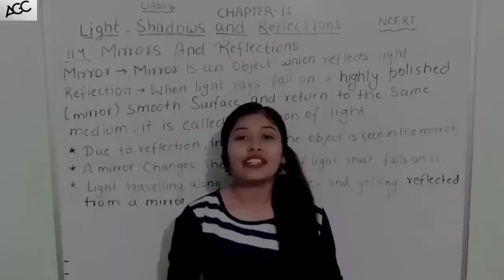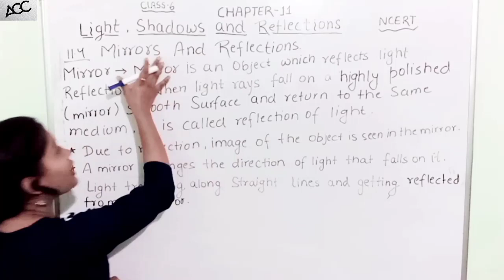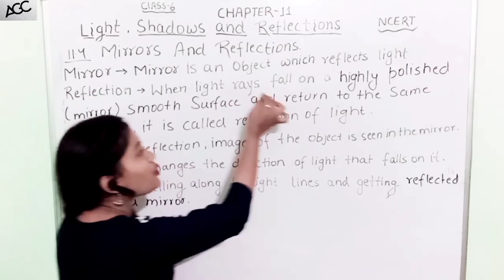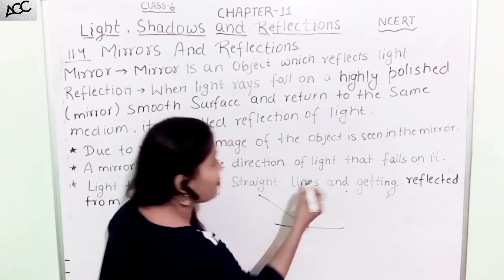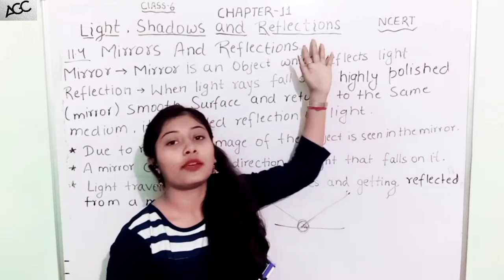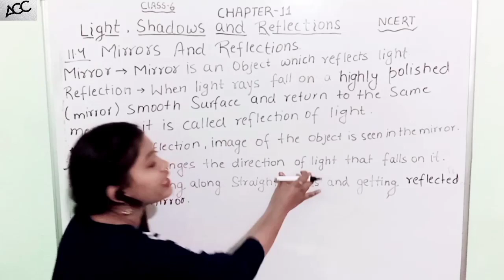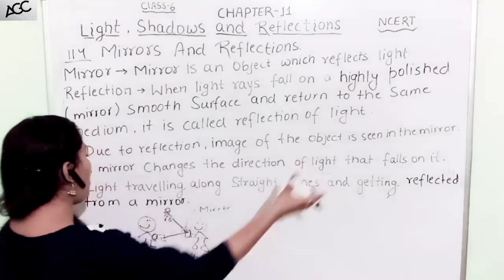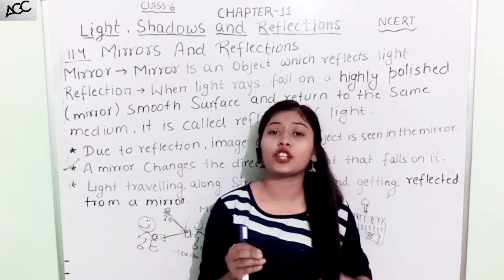CLASS-6 || CHAPTER-11 || LIGHT , SHADOW AND REFLECTION || PART-4 || BEST VIDEO || AAYUSHI MAM😍😍.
LIGHT, SHADOWS AND REFLECTIONS || TOPIC- MIRROR AND REFLECTION || PART-4 || AAYUSHI MAM☑️☑️.

 HII STUDENTS I AM AAYUSHI GUPTA. MAIN AAP LOGO KE LIYE 6 TO 10 SCIENCE KI VIDEOS KO LEKR AA RHI HU BUT YE TAB HI POSSIBLE HAI JB AAP LOG BHI MUJHE SUPPORT KARE AUR CHANNEL KO LIKE AND SUBSCRIBE KARE.
EVERY CHILD IS SPECIAL IN HER OWN WAY💯.
DEAR STUDENTS AGAR AAP LOGO KO IS CHAPTER SE RELATED KEYWORDS YA NOTES CHAHIYE TO PLEASE COMMENT SECTION ME MUJHE JARUR BATANA TAKI MAIN AAP LOGO KE LIYE KEYWORDS AUR NOTES KA VIDEO UPLOAD KAR SAKU.
THANK YOU SO MUCH STUDENTS FOR WATCHING♥️.
MAIN APNI TARAF SE PURI KOSISH KARUNGI KI AAP LOGO KE LIYE FREE ME 6 TO 10 KI SARI VIDEOS KO LA SAKU BAS AAP LOGO KO LIKE AND SUBSCRIBE KRNA HAI🤞.